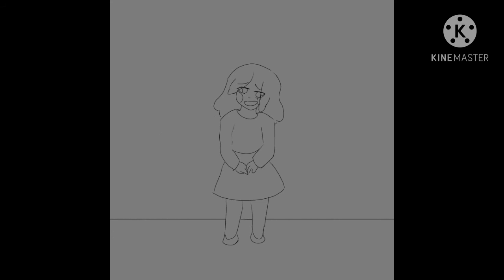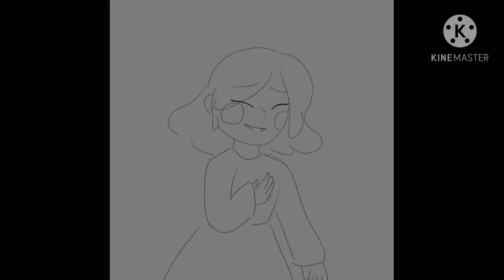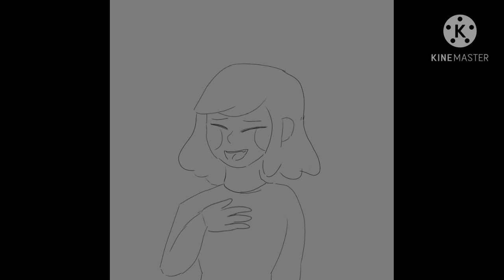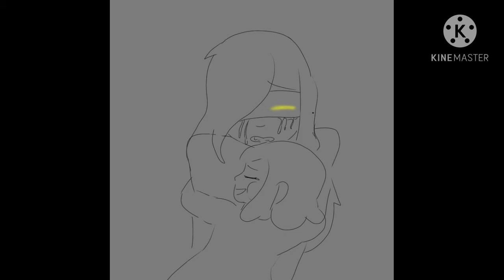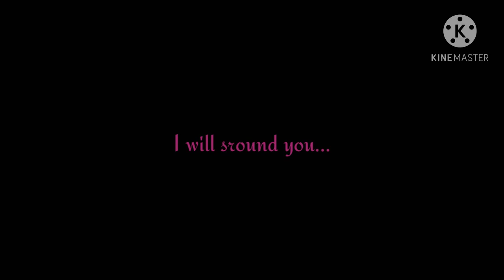Goodbye to a World - animatic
Name of original Video

Shy sings - UT parody::Goodbye to a World{Carimelle cer.} [Undertale]